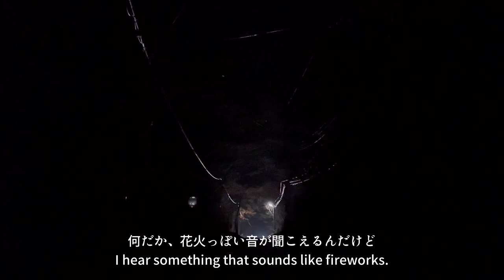何だったんだろう？Nov.2022. Vol.34What is that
新種の老人　北軽：
孤独と不便のある暮らし
A New Type of Old Man.Kitakaru
Life of Solitude and inconvenience.

Shooting/Editing/Music
Masa Toyama

撮影/編集/音楽
遠山正道

北軽井沢,二拠点生活,別荘,スマイルズ,新種の老人,遠山正道,遠山,スープストックトーキョー,TCM,新種のイミグレーション,音楽,集中,誘眠,日本,建築,篠原一男,東京,
smiles,soupstocktokyo,giraffe,thechainemuseum,ArtSticker,nuvo,concentration,induced sleep,japan,Kazuo Shinohara, architecture,architect,Tokyo,

Masamichi Toyama, who develops Soup Stock Tokyo, PASS THE BATON, etc., lives in two bases in Hokugaru. In 1974, Shuntaro Tanikawa took over the famous architecture commissioned by Kazuo Shinohara, and records the process of gradually adapting to the body. In charge of shooting, editing, and music by Toyama, who claims to be a new kind of old man on his 60th birthday.

Soup Stock Tokyo、PASS THE BATONなどを展開する遠山正道の、北軽での二拠点生活の暮らしぶり。1974年に谷川俊太郎が篠原一男に依頼した名建築を譲り受け、少しづつ身体に馴染ませていく過程。還暦になり新種の老人を名乗る遠山による撮影、編集、演奏、音楽。

菅原敏、慶應、チェコ、アスパラガス、ユージーンスタジオ、ママースパゲッティ
チェコに新種の老人が！
A new type of old man appears in the Czech Republic!

Shooting/Editing/Music
Masa Toyama

新種の老人　北軽：孤独と不便のある暮らし
鼓膜的音楽（集中・誘眠などに）：Vol.1

A New Type of Old Man.Kitakaru Life of Solitude and inconvenience.
Eardrum music Vol.1
(For concentration and sleep induction）

【しゃべる絵本】vol:1 「れんしゃ！」
【talking picture book】vol.1 rapid-fire」

・talking picture book
・Eardrum music Vol.1
・I love canned white asparagus
東京生まれの遠山(60才）が始めた北軽井沢との二拠点生活。
日本の建築家篠原一男の名作に住み、少しづつ建築に馴染ませていく様。
一人で料理を作り、初めての楽器を奏でる。
撮影/編集/音楽　遠山正道

栗爆弾と経過観察
End of sep.  vol.29
Chestnut bomb and garden progress monitoring.

菅原敏詩集「季節を脱いでふたりは潜る」2022/oct vol.31 Taking off our Seasons, the two of us dive

塚本二朗/成瀬友梨：篠原一男でお茶を飲む
2022/Oct. voi.32
Jiro Tsukamoto/Yuri Naruse:
@Kazuo Shinohara's architecture.

落葉って、楽器かもしれない
Oct,2020. Vol.33
Fallen leaves may be a musical instrument.

何だったんだろう？
What is that ?
Nov.2022. Vol.34